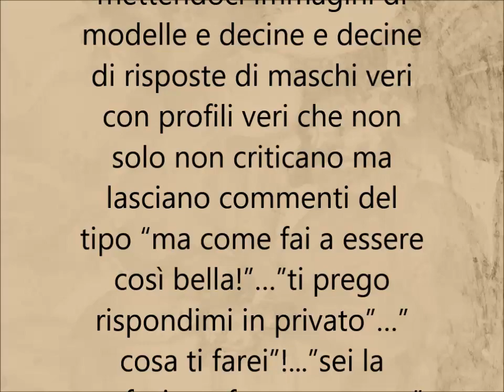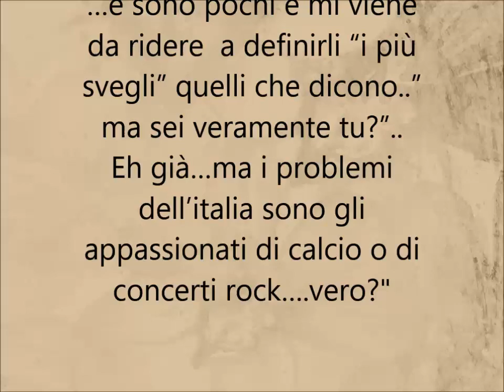italian music 2018 : "Gente che critica" di 4tu© (monologo recitato sulla vita)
Dedico queste parole a tutte quelle persone che sanno solo criticare.
Testo e Musica "Gente che critica" : 4tu© (Fortunato Cacco) dal cd "4tu - i monologhi "

Testo : "C’è gente che è felice…e gente che critica chi è felice
C’è gente che è triste e gente che critica chi è triste
C’è chi se ne frega e gente che critica chi se ne frega
Gente sta in silenzio e gente che critica chi sta in silenzio
Gente che urla e gente che critica chi urla
C’è gente che senza informarsi prima condivide notizie verosibilmente false e pochi commenti di gente che critica chi condivide notizie false
E per finire ci sono finte donne con finti profili che scrivono buongiorno mettendoci immagini di modelle e decine e decine di risposte di maschi veri con profili veri che non solo non criticano ma lasciano commenti del tipo “ma come fai a essere così bella!”…”ti prego rispondimi in privato”…”cosa ti farei”!...”sei la perfezione fatta persona..”…e sono pochi e mi viene da ridere  a definirli “i più svegli” quelli che dicono..”ma sei veramente tu?”..
Eh già…ma i problemi dell’italia sono gli appassionati di calcio o di concerti rock….vero?"